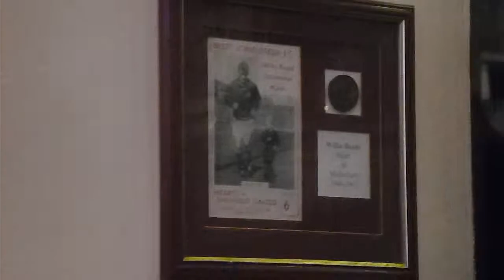Having a Beer in Dickens Pub Edinburgh Scotland December 2014